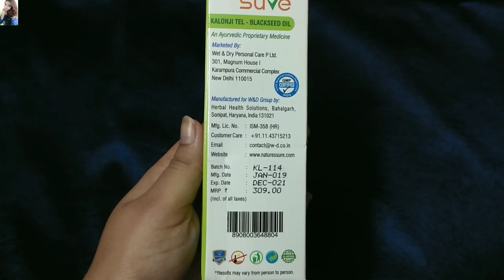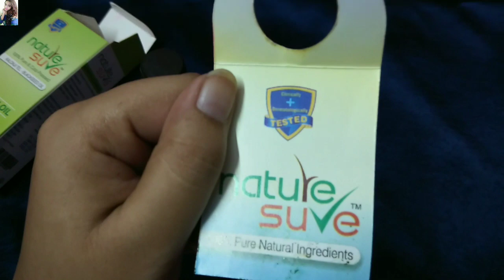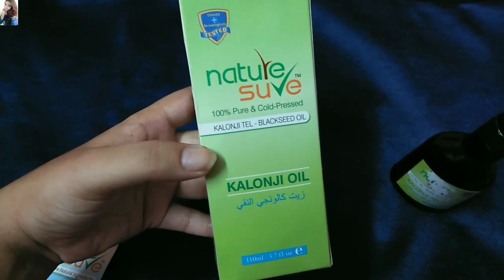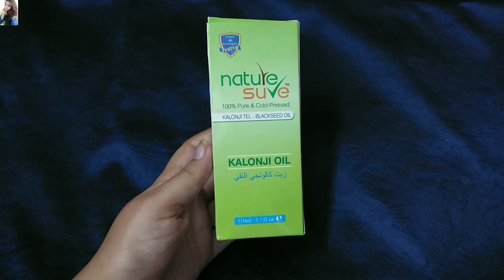Skin & Hair এর সব ধরনের problem থেকে মুক্তি পেতে এই Oil টা অবশ্যই ব্যবহার করো // Beauty Highlightin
Hey Everyone..
Today I am sharing with u Skin & Hair এর সব ধরনের problem থেকে মুক্তি পেতে এই Oil টা অবশ্যই ব্যবহার করো I hope u all enjoy